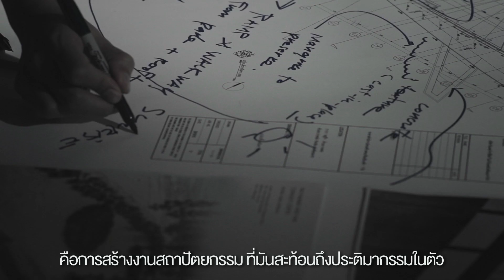สมบูรณ์แบบทุกจินตนาการ The Perfection of Imagination : PERFECTION is an ATTITUDE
"เทคโนโลยีมีส่วนสำคัญมากในการนำเสนอ ทุกวันนี้ลูกค้ามีสิทธิเลือกมากขึ้น เพราะโลกเราไร้พรมแดน ดังนั้น สิ่งที่จะทำให้คุณประทับใจลูกค้าบางทีก็อยู่ที่กระดาษแผ่นเดียวนั่นล่ะ แต่คุณต้องไม่ลืมรากฐานของตัวเอง ผมมัก
จะสอนนักศึกษาหลายๆ คนให้สเก็ตช์ด้วยมือก่อน เพราะความสัมพันธ์ระหว่างมือกับสมองนั้นเร็วที่สุด จากนั้นค่อยใช้ตัวช่วยที่จะทำให้งานของคุณเป็นจริงและสวยขึ้นกว่าเดิม อย่างเช่นปริ้นเตอร์ซึ่งเป็นส่วนสำคัญที่จะถ่ายทอดงานที่ผมคิดไว้บนหน้าจอ และนำเสนอให้ลูกค้าเห็นภาพจริง และภาพรวมได้กว้างขึ้น งานจะออกมาสมบูรณ์แบบหรือไม่ หน้าที่ของเทคโนโลยีนี้คือถ่ายทอดออกมาให้เหมือนกับสิ่งที่คุณคิดให้มากที่สุด จะสมบูรณ์แบบหรือไม่ คุณต้องไม่มองข้ามแม้แต่สิ่งเล็กๆ น้อยๆ"

วสุ วิรัชศิลป์ Principal architect / Director Vaslab Co.,Ltd.

พบกับรายละเอียดความสมบูรณ์แบบ ของเครื่องพิมพ์อิงค์เจ็ท HL-T4000DW และเครื่องพิมพ์อิงค์เจ็ทมัลติฟังก์ชันจากบราเดอร์ รุ่น MFC-T4500DW ที่รองรับการพิมพ์ได้ถึงขนาดกระดาษ A3 พร้อมแท็งก์แท้เติมหมึกได้ คลิก